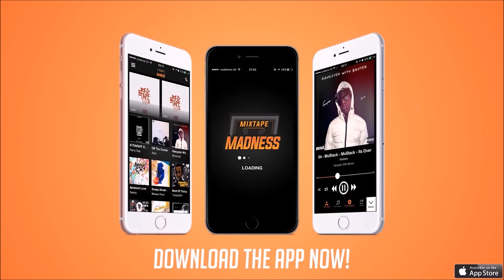Potter Payper ft Mover - Muni [Training Day 2]